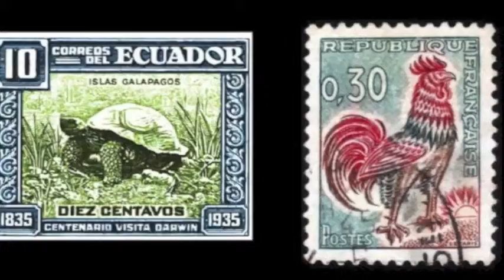VOLVOX Biodiversity Services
» content management
» information architecture
» field & underwater logistics
» taxonomic conformity
» communication & CGI
» knowledge transfer

Known and unknown species management.